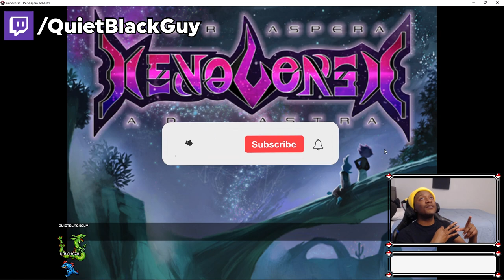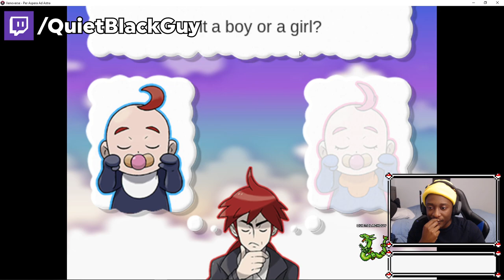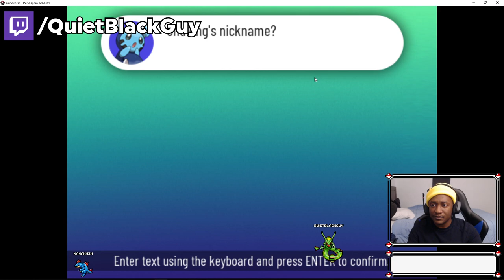BLIND POKEMON XENOVERSE GAMEPLAY | EPISODE 1 (Walkthrough/Let's Play)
Thank you for checking out my NEW Pokemon Xenoverse Series! Let's conquer this thing together!

IF YOU WANT TO TRY THE GAME OUT TOO, HERE YOU GO BEAUTIFUL ♥